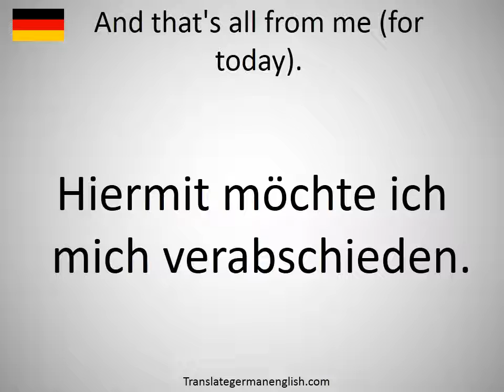How to say And that's all from me (for today). in German?